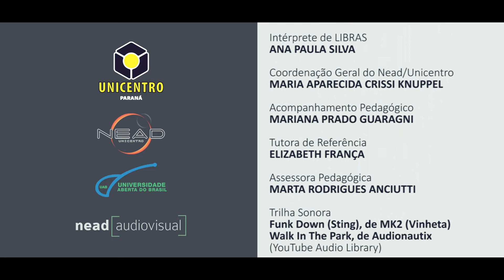Crescimento e Desenvolvimento Humano - Regeane Guedes - Apresentação